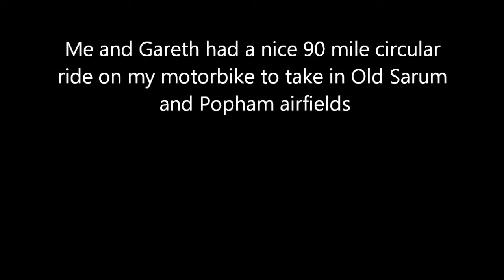Old Sarum & Popham Airfields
Me and my mate done a 90 mile circular route on my motorbike taking in Ol Sarum and Popham airfields.